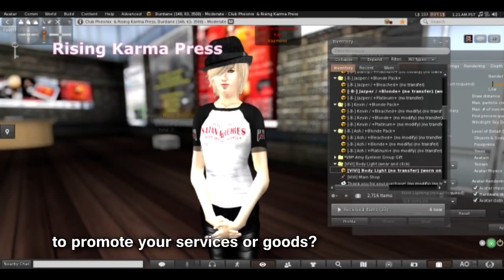Swift Expos Cultural Expo 2013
AH! Yes, the year I had a massive mental breakdown and a shift in life priorities.  Would I still love to do something like this? Yes, but i'd like to do it with transparency and with a long list of people to help duke it out like real people.

That being said, the guy that went into business with at the time still talks to me on skype.  Andrew, THANKS FOR PUTTING UP WITH MY LAME CRAZY ASS.

Enjoy the crappy work i pulled on this video :P